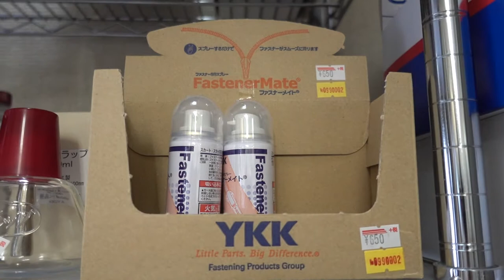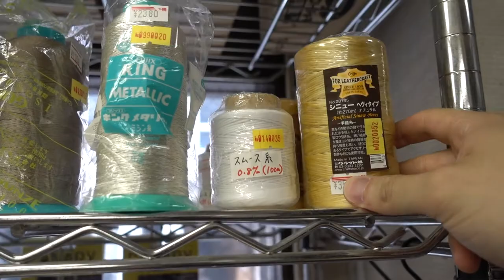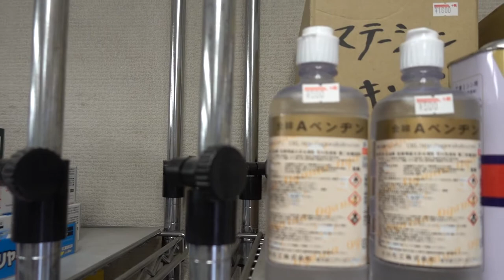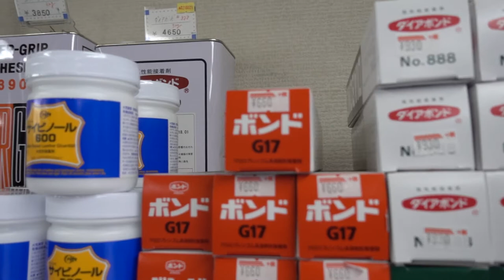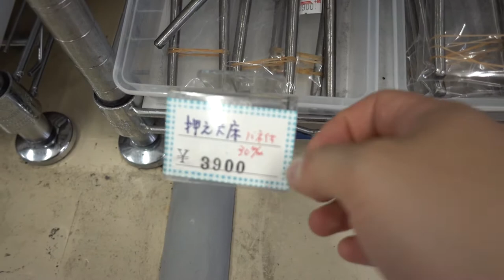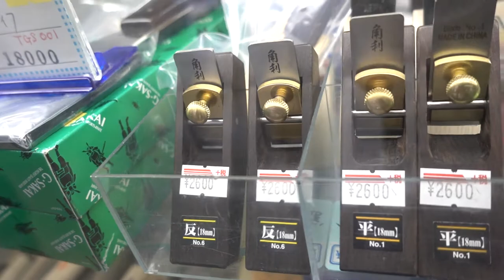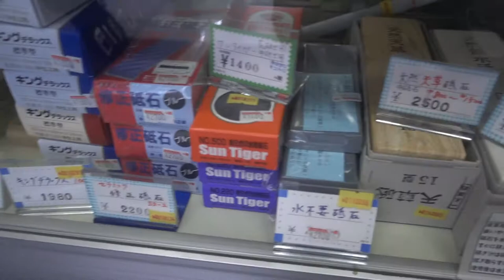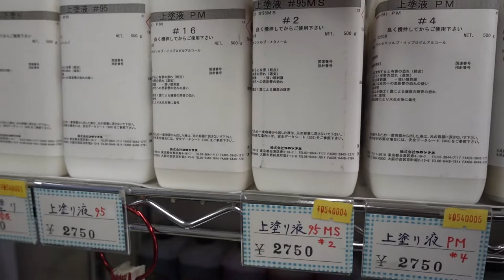Shop Tour Series #14 OHTOITO(大戸糸店 ), Tokyo, Japan (REVISIT!!!)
Tokyo, Taito, Misuji, 2 Chome−１１−２